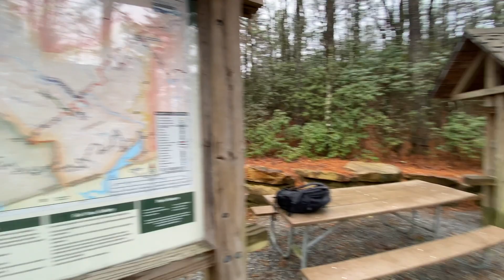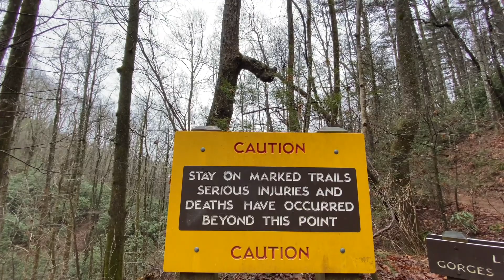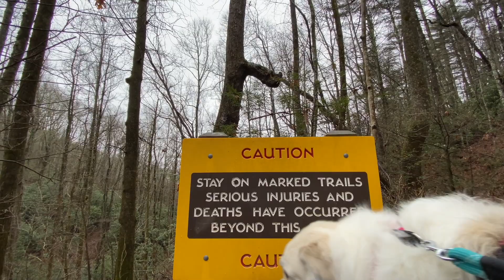Treasure Hunt Takes Us Down A Dangerous Path!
Carl and I own and operate a fully insured lawn care and landscaping business in Western North Carolina. Our motivation to make this all a success, our four children!

Amazon business